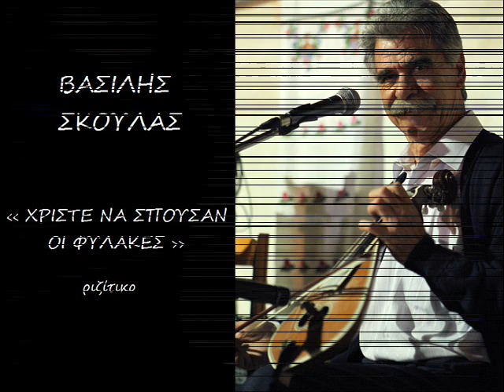ΒΑΣΙΛΗΣ ΣΚΟΥΛΑΣ - ΧΡΙΣΤΕ ΝΑ ΣΠΟΥΣΑΝ ΟΙ ΦΥΛΑΚΕΣ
ρίζίτικο